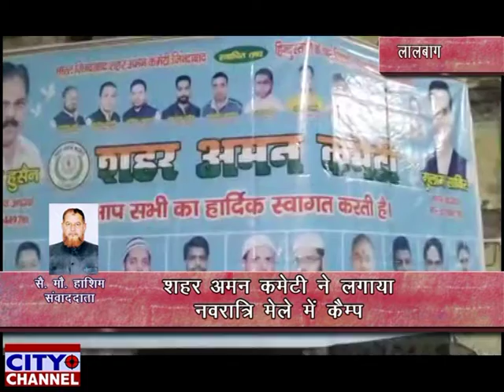शहर अमन कमेटी ने लगाया नवरात्रि मेले में कैंप 08.10.2019 news